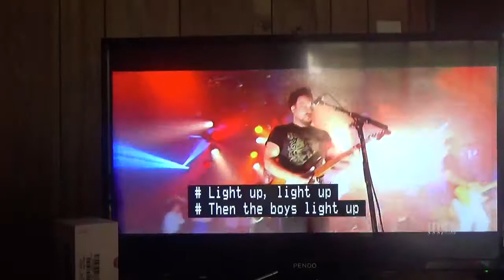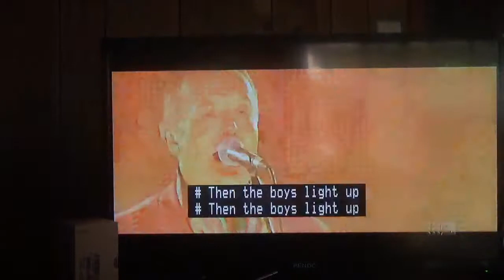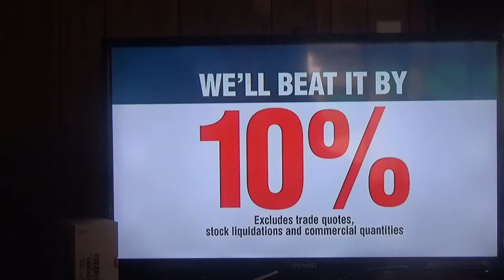The NRL Footy Show 13th July 2017 Part 28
Part 28 of the NRL Footy Show

Recorded off 9NBN Newcastle on July 13 2017